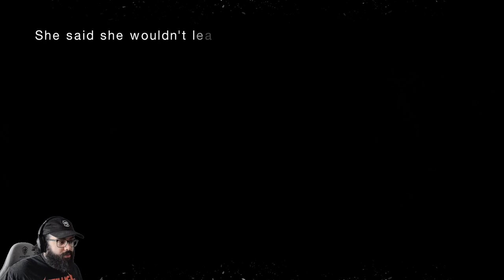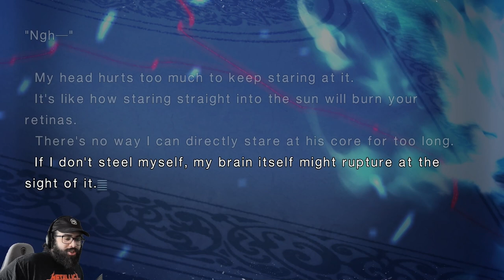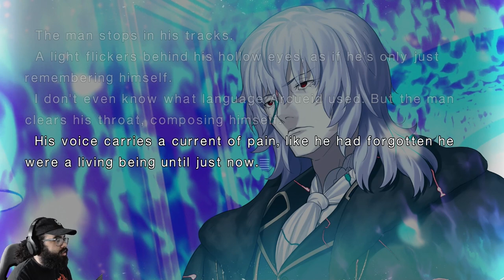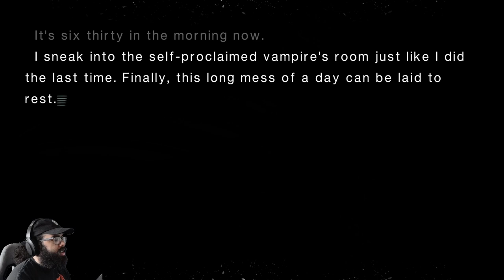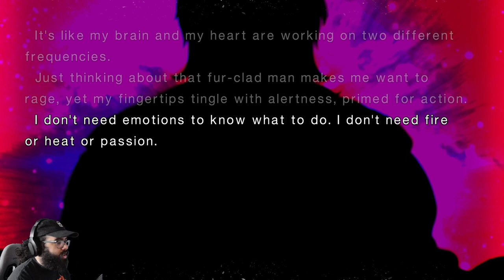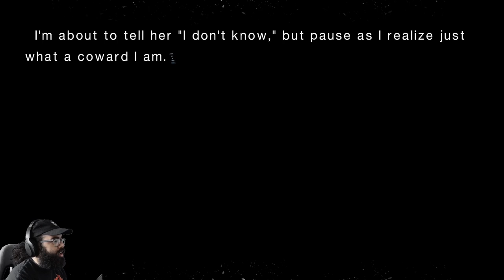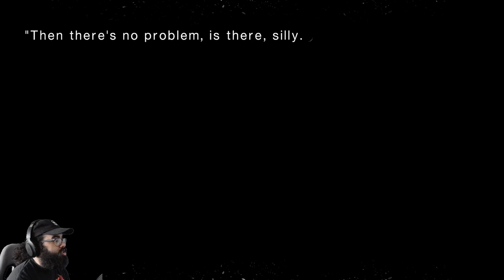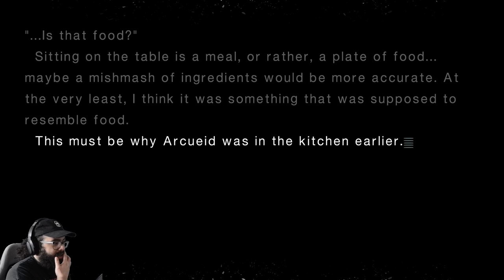An Arkhangel Of Frost And Flame - Tsukihime Remake Live Commentary Playthrough Part Twelve